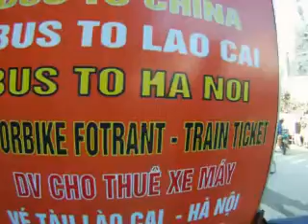Lai Chau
Ballade en scooter, sur la route de Ta Phin et dans la vallee de Lai Chau